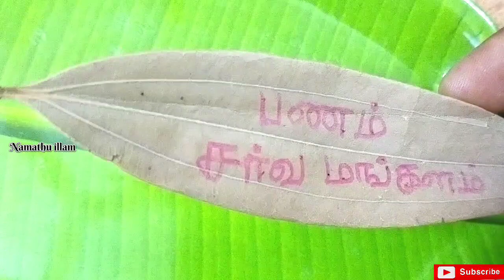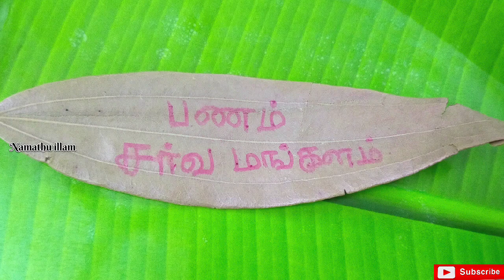19.09.23 வளர்பிறை பஞ்சமி 7 நாளில் நீங்க நினைத்தது நடக்க இந்த வார்த்தையை எழுதி வாராஹி பாதத்தில் வைங்க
valarpirai panjami varahi valipadu
valarpirai panchami varahi parigaram
வளர்பிறை பஞ்சமி வாராஹி வழிபாடு